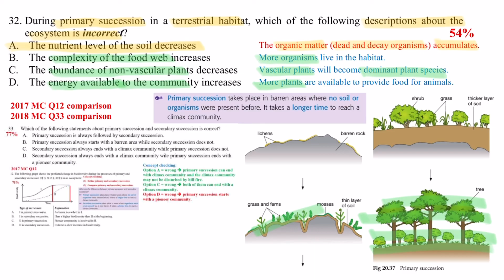DSE Bio │ HKDSE 2021 MC Q32 │ succession 演替 │ Faith Education {雙語Bilingual}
梁公語錄

0:00 廣東話
1:13 English